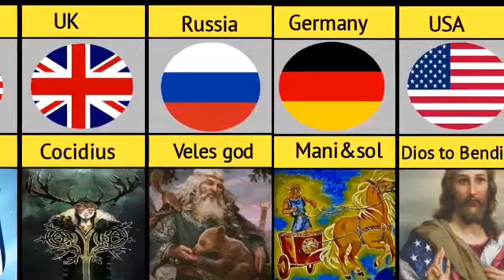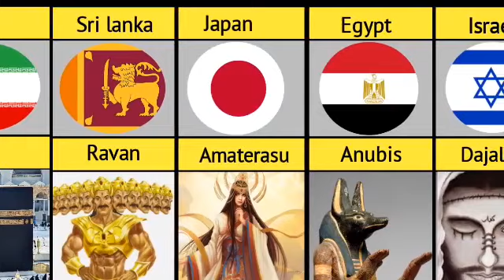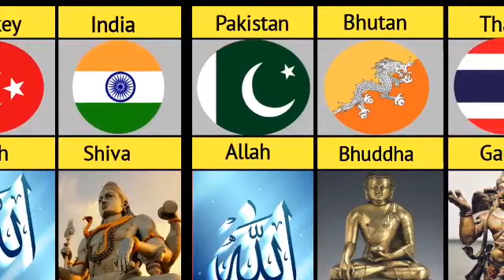Different Gods in different countries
godsfrom different countries
This video is made after a lot of research .